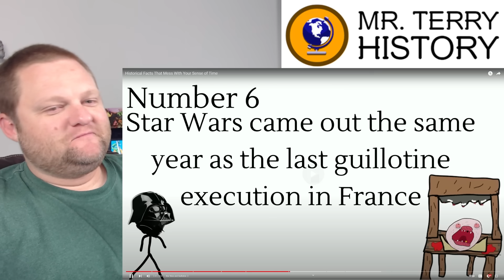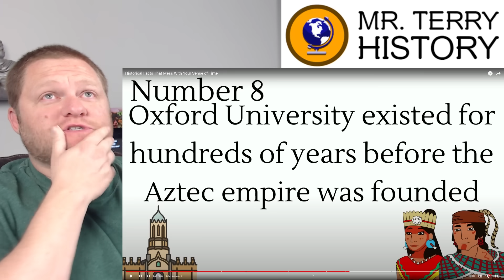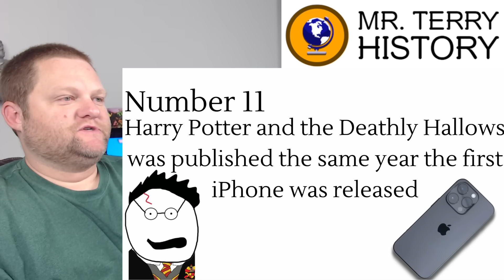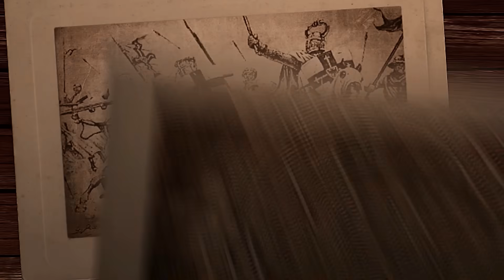Historical Facts That Mess With Your Sense of Time | Just Casual | History Teacher Reacts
Sometimes we forget how old or recent an historical event is. It's especially eye-opening when we see what other events were happening at the same time. It can mess with our whole sense of time. Just Casual shares a dozen things that you may not realize happened at the same time. Mr. Terry talks about the history behind the events!